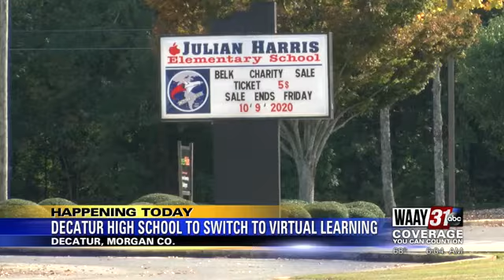Decatur High School to Switch to Virtual Learning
Decatur high School switches to virtual learning after the school gains 10 positive cases.